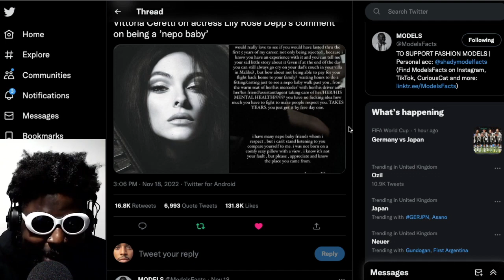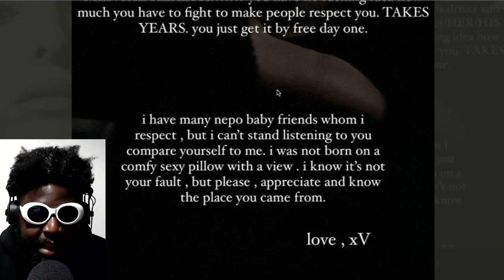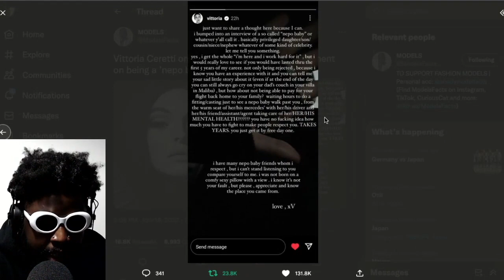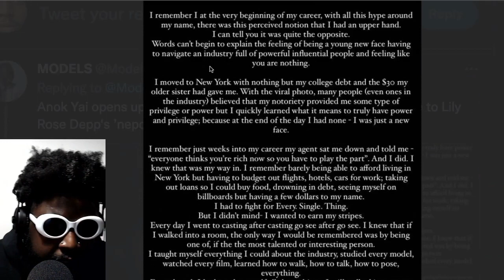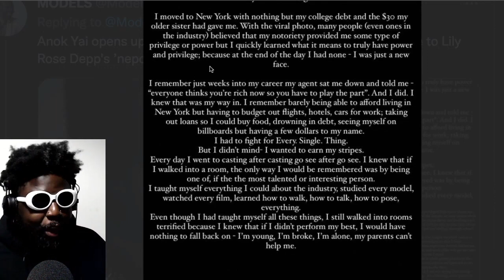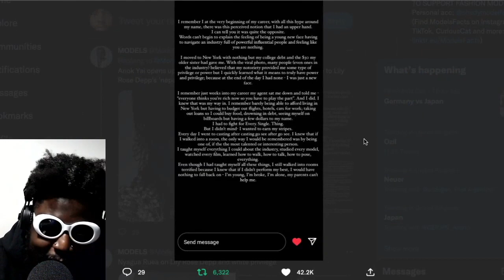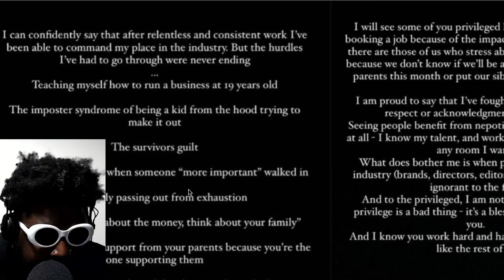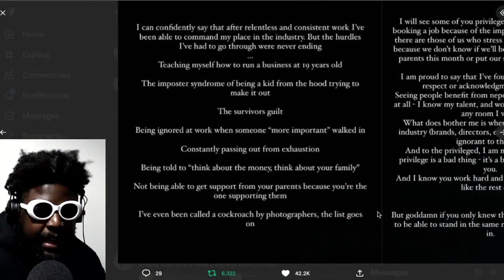1,000 supermodels DESTROY Lily-Rose Depp